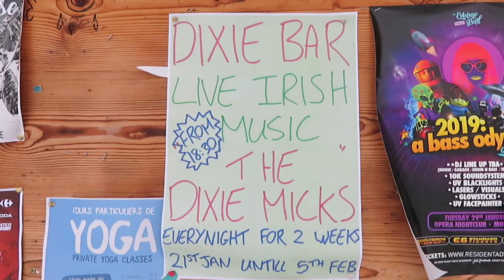Cooking in a ski chalet, Morzine. Wellie ski trip 2019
Amongst the skiing was Paul Earwaker giving us a cooking lesson and Dixie Micks giving us a one night party